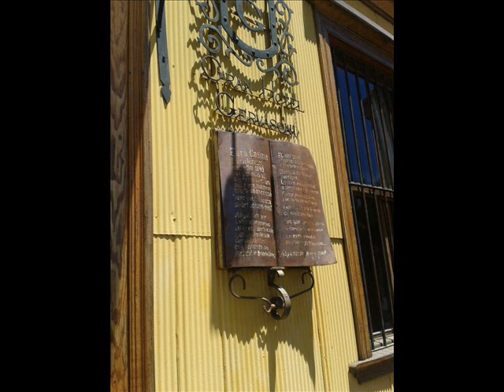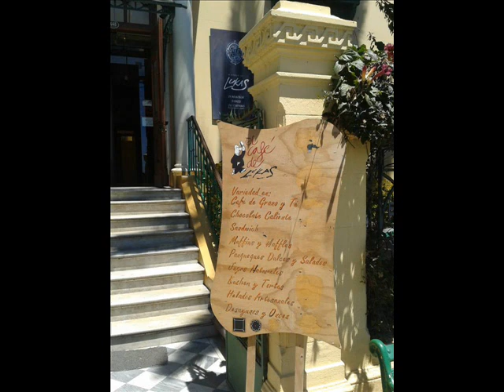DESCUBRIENDO VAL - PARAISO